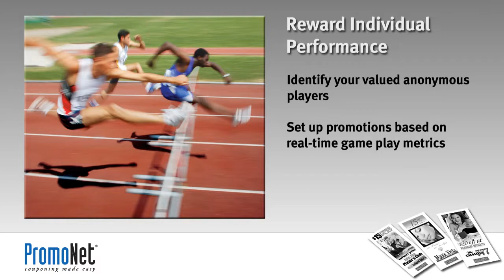PromoNet - Couponing made easy.